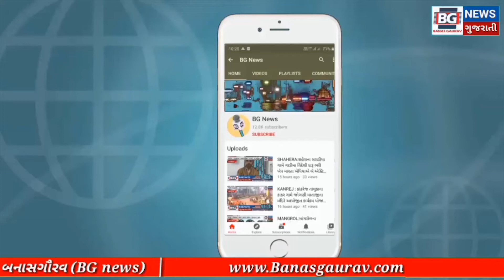KALOL : કલોલ તાલુકા કોંગ્રેસમાં ભંગાણ.